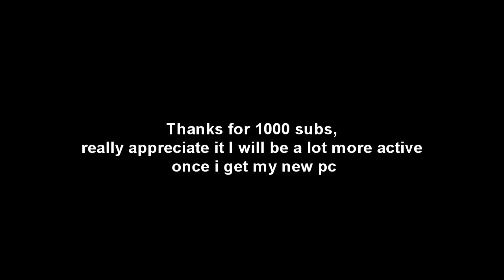Mw3 Gamebattles 3 Piece Killcam #1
Once I have my new laptop which is coming soon, Ill be doing live comms will not be a long wait trust me.